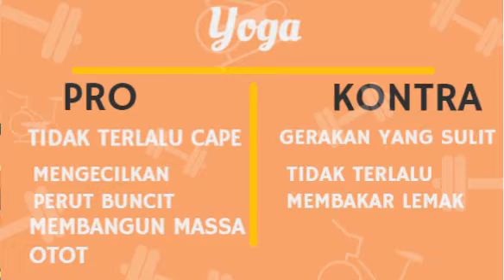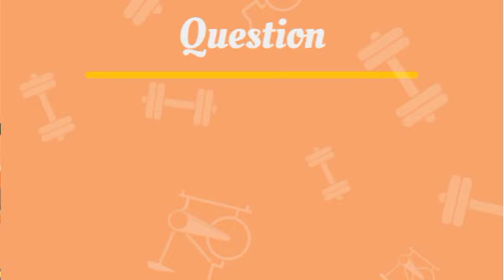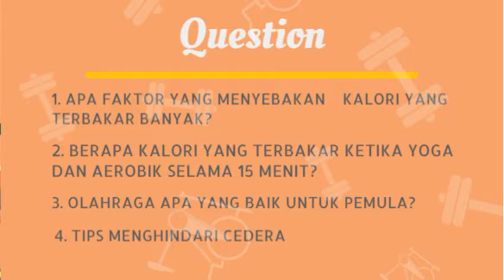What To Choose? : Yoga or Aerobik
Video ini bertujuan untuk menentukan olahraga mana yang baik untuk dilakukan pada masa pandemi terutama untuk pemula serta dalam rangka  memenuhi tugas matakuliah Pengambilan Keputusan dan Pemecahan Masalah Kelas A

Nama : Faiza Aqilah Kusumadewi
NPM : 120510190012